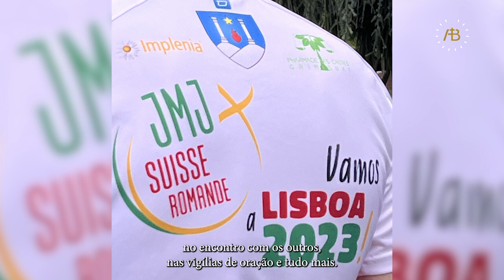Aventura sobre duas rodas rumo à JMJ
Um grupo de 43 jovens fará parte do caminho para a JMJ Lisboa 2023 de bicicleta.